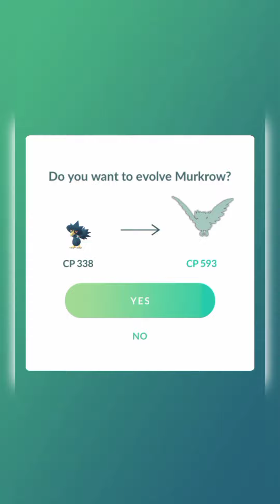Evolving Shadow Murkrow Into Honchkrow | Pokemon Go